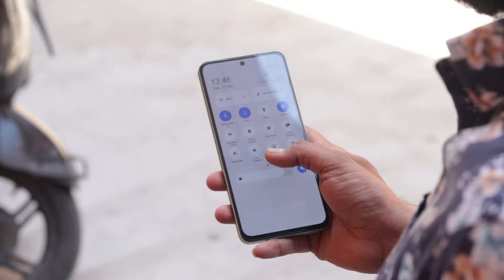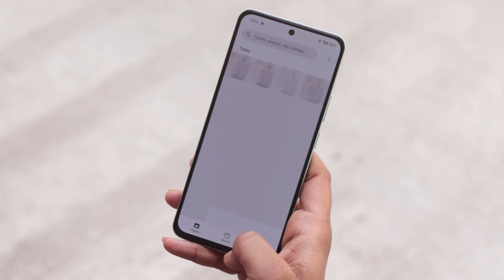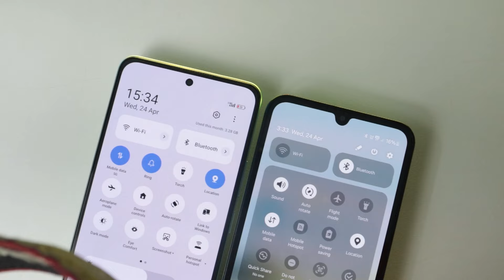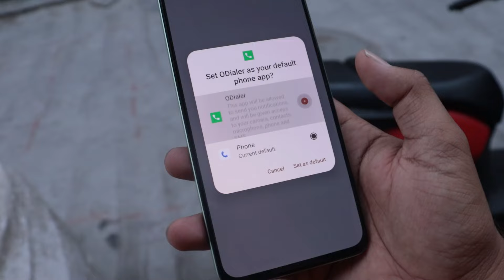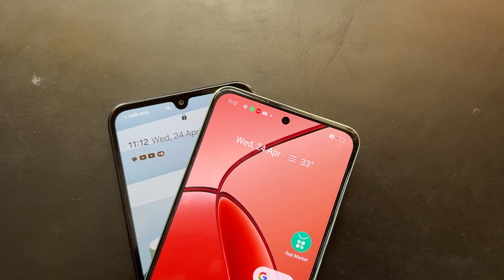Best 5G Phone Under ₹15,000 || Realme P1 VS Samsung F15 5G | don’t buy the wrong Phone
Best 5G Phone Under 15000 || Realme P1 Vs Samsung F15/M15 🔥

Topic Covered
Realme P1 5G Vs Samsung F15 5G full comparison
OnePlus Nord CE 4 5G Vs vivo t3 5G review
Realme P1 5G Vs Samsung F15 5G speed test
Realme P1 5G Vs Samsung F15 5G camera review
Realme P1 5G Vs Samsung F15 instead of Samsung F15 or M15 5G
Realme P1 5G Vs Samsung F15 5G
I will share the complete pros and cons of both phones